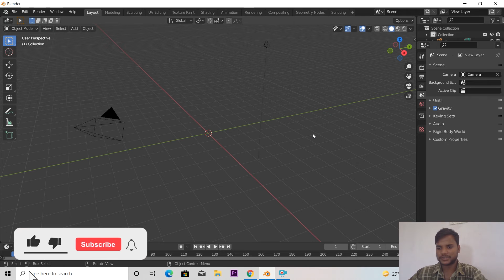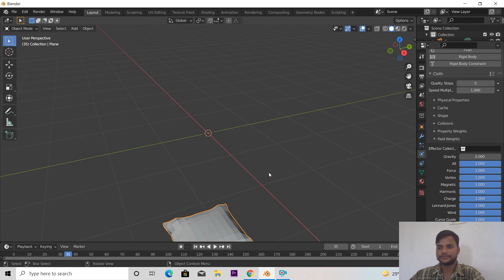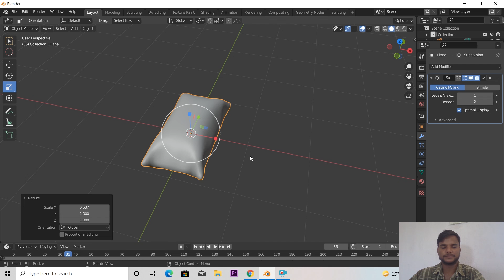Modeling a Pillow in blender 2.93 Tutorial | Hindi Tutorial | Minhaj artist